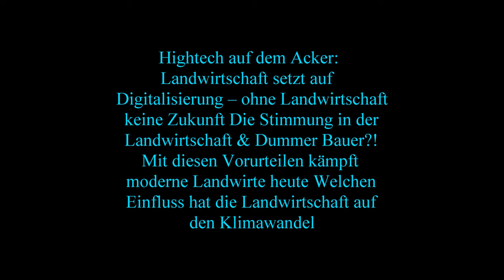Die Raubkatze zurück im Mais Claas Jaguar 98O mit Claas Orbis 900 beim Maishäckseln eine Fahrt von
Die Raubkatze zurück im Mais - Claas Jaguar 98O mit Claas Orbis 900 beim Maishäckseln eine Fahrt von einen Standort weiter zum Nächsten 20KM Entfernt